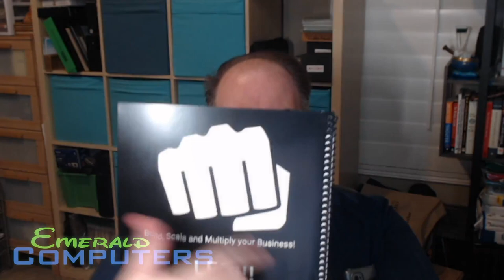My review of Menace in Business. How to level up your business.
For the last few days I have been learning business ideas from a group of guys, headed by Jason Payne and Nicholas Trevillian.  The video is me recording what I learned, and also trying to teach you about some of these ideas.